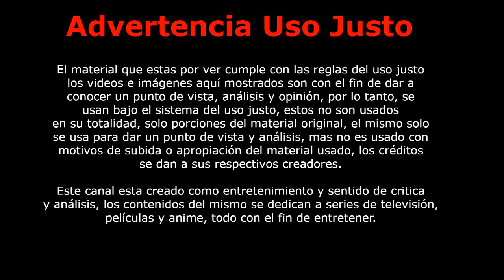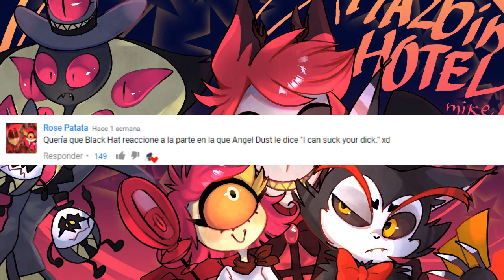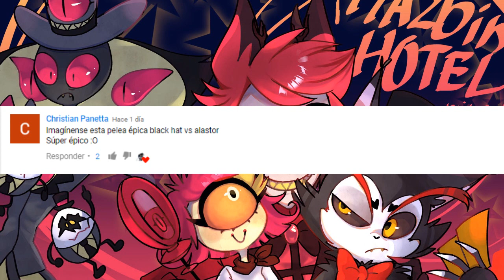Hazbin Hotel Curiosidades Del Piloto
Todos los videos y parodias dentro del canal se hacen con el afán de entretener. El material usado en las ediciones cuenta con protección de sus autores, además del uso justo del mismo; es usado para hacer análisis, crítica y opinión, todo conforme a la regla del uso justo.

Producción y Edición de Vídeo: Phil el Mago
Análisis de: Phil el Mago
Gracias a: Los Suscriptores y No Suscriptores del canal